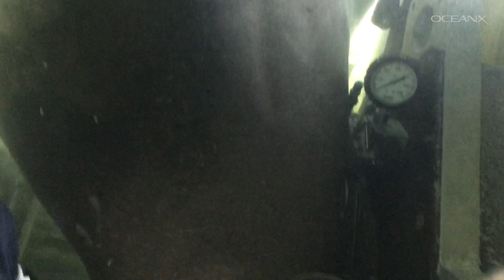Groundbreaking Discoveries in Shark Research I Moments In Exploration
Embark on a captivating journey into the depths of the ocean with us as we delve into our archive's most remarkable moments in shark-focused research. Witness the historic tagging of the first thresher shark in the Red Sea. Then, venture to the Bahamas and come face to face with the elusive bluntnose six-gill shark, gaining insight into its unique behaviors. These extraordinary encounters not only showcase the beauty and power of sharks, but also highlight the tireless efforts of scientists and conservationists dedicated to unraveling the ocean's mysteries and protecting these apex predators.